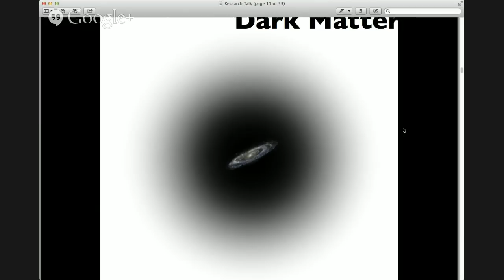Conversations on Dark Matter with Katie Mack: Part 2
We live in an amazing Universe, one that we're only now starting to understand. It seems as though when we approach answering one question, three more pop up in its place!

Dark matter has become one of those questions that we've been focusing on answering. What is it? How'd it form? What does it do?

Our favorite astrophysicist, +Katie Mack will be joining +Scott Lewis to talk about Dark matter in a series of at least three hangouts. We'll even get to hear about some of the research Katie has done!

If you have any questions or comments about this series, please leave them below or in the Q&A App.